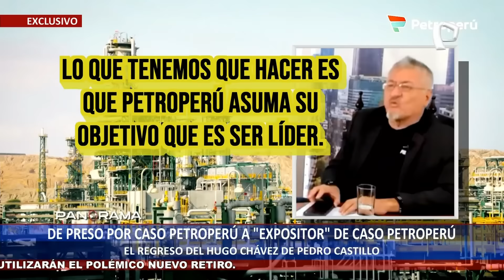De preso por caso Petroperú a “expositor” de caso Petroperú: el regreso del Hugo Chávez de Castillo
Hugo Chávez Arévalo, expresidente del directorio de Petroperú, reapareció en la escena pública en su nueva faceta de “expositor” luego de haber cumplido una orden de prisión preventiva por los presuntos delitos de organización criminal y colusión agravada.

Tras presentar un hábeas corpus, el exfuncionario recobró su libertad y ahora se desempeña como una suerte de predicador, dando a conocer las supuestas bondades de su gestión al frente de Petroperú durante el corrupto gobierno de Pedro Castillo Terrones.

“Me di cuenta que Petroperú nunca, hasta que llegué, ha sido manejada técnicamente. Me escandaliza que el año pasado haya 855 millones de pérdidas. Es una locura. Entonces, ahí ha demostrado mala gestión y mala gerencia de esta institución”, sostuvo Chávez.

33 AÑOS DE PRISIÓN

El Ministerio Público calculó para Chávez Arévalo una condena de 33 años de prisión por presuntas irregularidades en la licitación del biodiesel de Petroperú. Sin embargo, ahora pregona que su gestión fue una de las más exitosas al frente de la institución estatal.